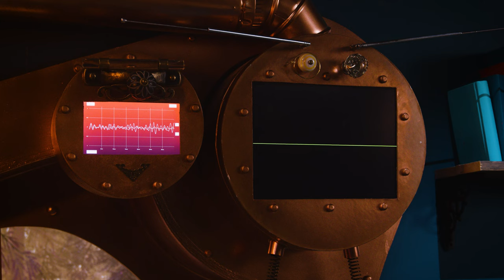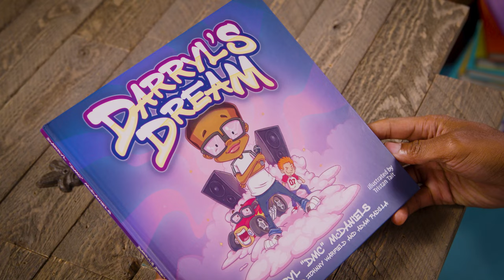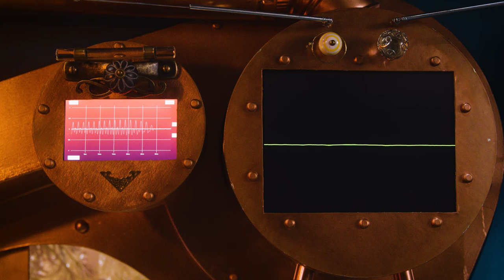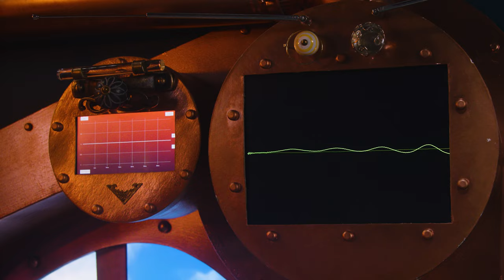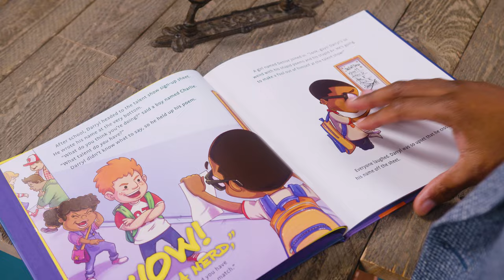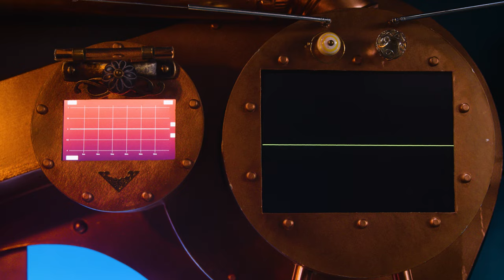The Very Airy Library | Darryl's Dream | Featuring Darryl "DMC" McDaniels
If you would like to participate in the Share Your Story Program, please

Stan Tucker has finally located the legendary Eternal Library deep amidst the Purple Poplar Forest, in the hollows of the mighty Tiel Tamarack Tree...but time has taken its toll.

With a mission to spread the power of storytelling - Stan has rebuilt the Eternal Library into the flying contraption known only as The Very Airy Library. Each week Stan and a few of his friends will visit young authors all over the world.

Episode Credits
Stan Tucker as Himself
The Antiquarian...Connie Crawley
Cody…Matthew Young
Daknee…Jared Young
Philo …Yasmein Ziyad
Director of Photography…Chance White
Producer...Donald Hamrick

Philo Puppet and Character Design by Sam Carter
Theme Song created and performed by Steve Almond
Arrangement by Todd Smith
Title Graphics by Michael Foster

Produced by Stan Tucker, LLC and Brothers Young Productions